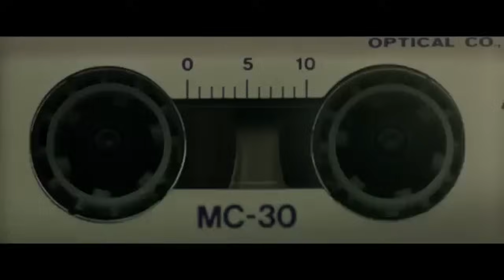Predestination International TRAILER 1 (2014) - Ethan Hawke Sci-Fi Thriller HD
The life of a time-traveling Temporal Agent. On his final assignment, he must pursue the one criminal that has eluded him throughout time.